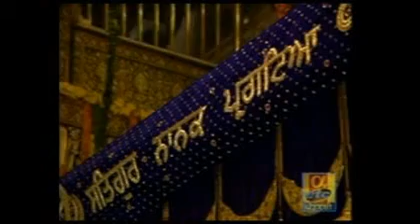Suni Pukar Daatar Prabh (1 of 2) - Bhai Jagtar Singh - Live Sri Harmandir Sahib